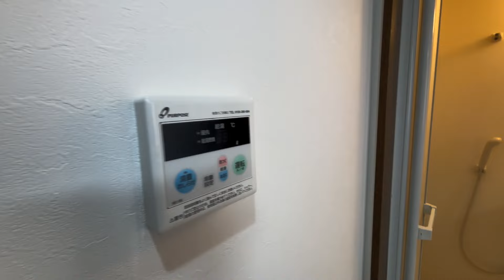プリマベーラ松原 201号室 1K 最上階 角部屋 2面採光 出窓 ロフト 京王線 下高井戸駅 徒歩4分 世田谷区松原3丁目【東京 賃貸 内見動画 不動産 室内動画 お部屋探し ルームツアー】